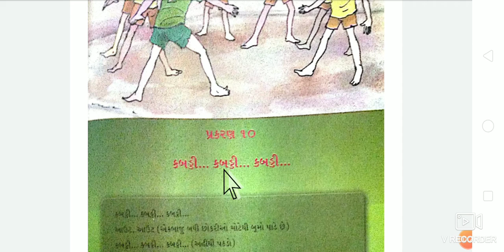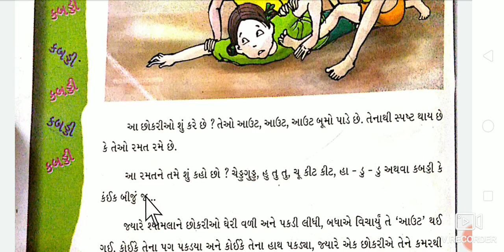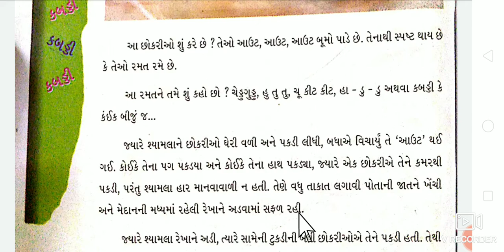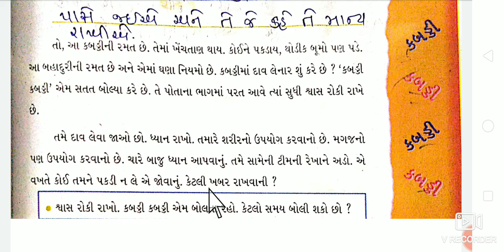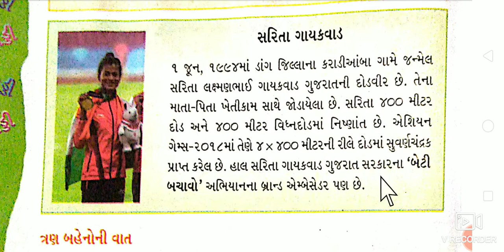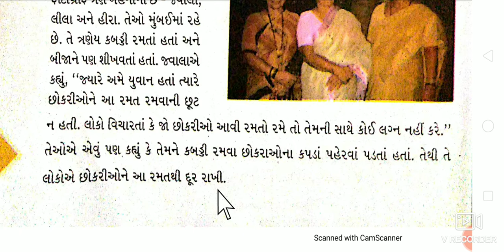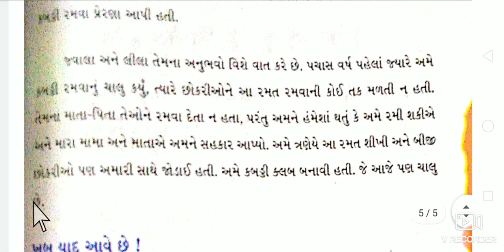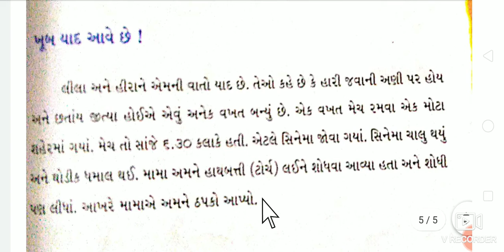ધોરણ 4 આસપાસ પ્રકરણ 10